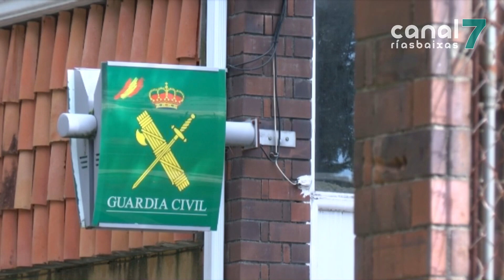Detido un rianxeiro coma presunto autor dun delito de tráfico de drogas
A Garda Civil detivo a un veciño de Rianxo, coma presunto autor dun delito contra a saúde pública. Foi no marco dun operativo realizado polos axentes do Instituto Armado contra o tráfico minorista e o consumo de drogas entre a mocidade.